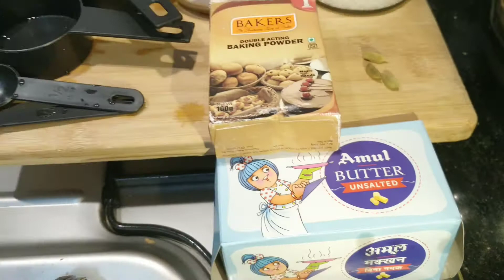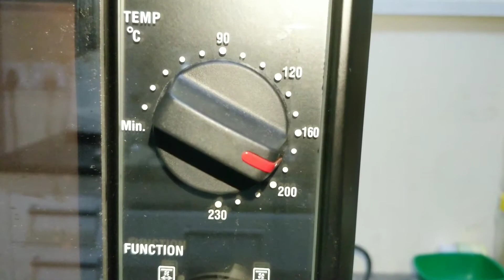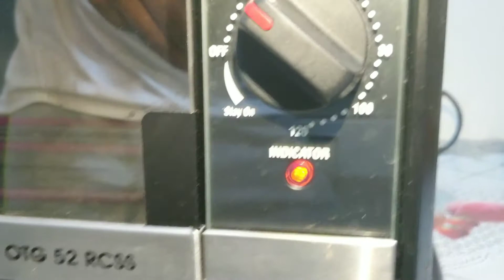Nankhatai in OTG Oven| നാങ്കട്ട | Quick recipe | Malayalam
Nan-cuts. Nan Khatai. An easy to make Indian cookie. Made using Morphy Richards OTG 52RCSS.
Made using all purpose flour, sugar. Total time taken is around half an hour. Do try it!

Musician: @iksonofficial